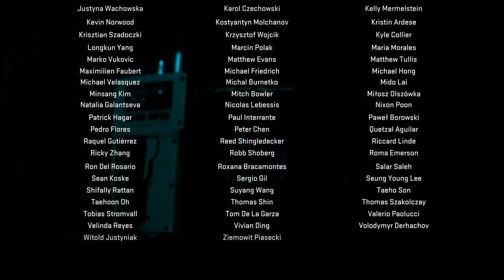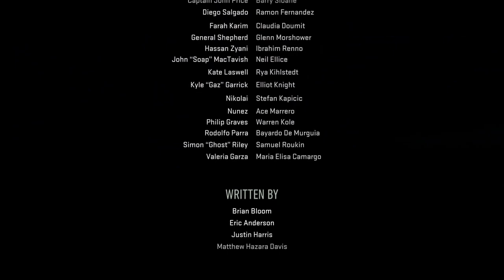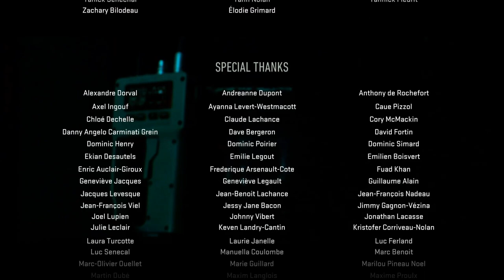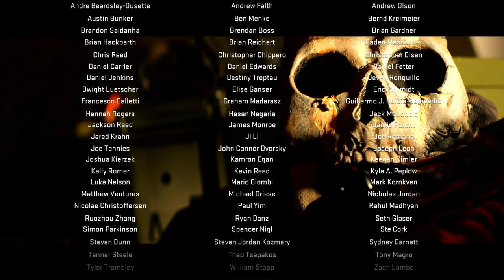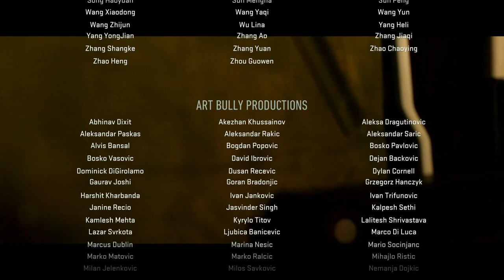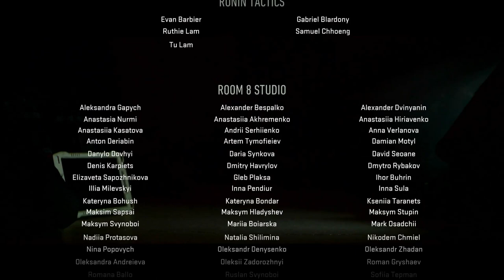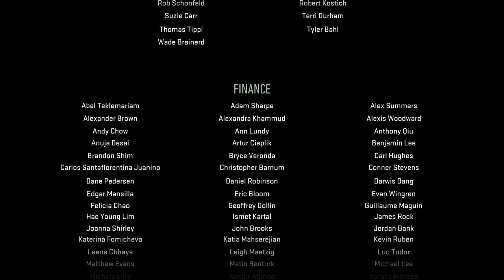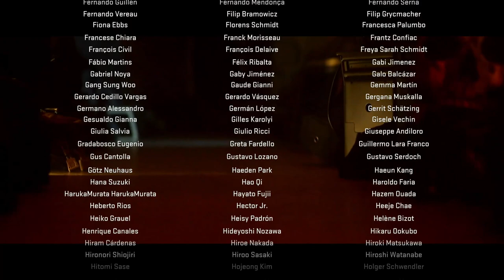Call of Duty: Modern Warfare II Part4 (PS5)